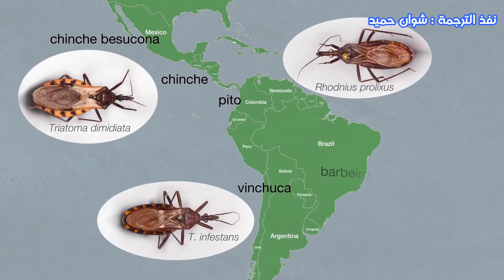كيف تتحول حشرة البق المقبل إلى بالون مليء بدمائكم؟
حشرة البَقُّ المُقَبِّل (الفسافس) تتغذى على دمك وتتبرز فيه أيضاً. وقد يحتوي الأنبوب الماص للدماء على الطفيل الذي يُسبب مرض شاغاس، والذي يُحتملُ أن يكون مميتًا. دون معرفة ذلك، أصيب الملايين من الناس بالطفيلي في أمريكا اللاتينية، حيث تعيش هذه الحشرات في العديد من المنازل الريفية. كما لو أن هذا لم يكن سيئًا بما فيه الكفاية، فإن لعاب بعض حشرات البَقُّ المُقَبِّل في الولايات المتحدة يُتوُقع أن يُصيبكم رد فعل تحسسي خطير.
مُشاهدة مفيدة ..